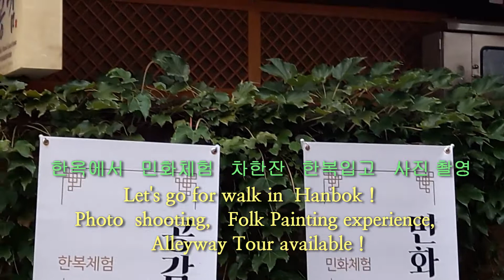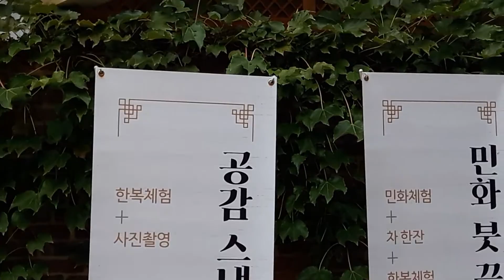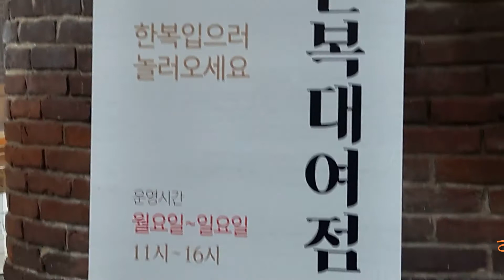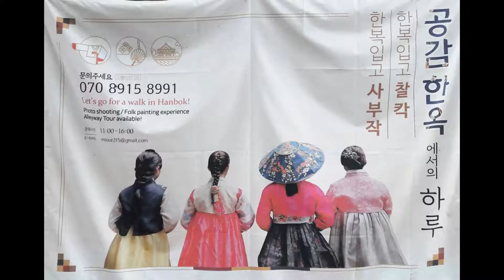공감 한옥 - 한복 입고 사진 촬영 한옥체험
공감 한옥
종로 진골목에 위치하고  외국인 대상으로
 - 한복 입고 사진 촬영 그리고  한옥체험